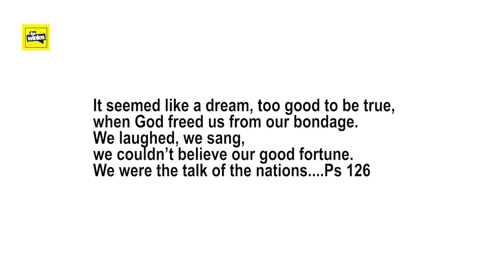DELIVERANCE FROM BARRENESS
A faith lifting testimony from Pastor Joseph of the Dunamis Church. Glory to Jesus